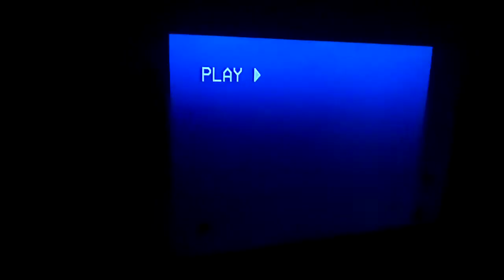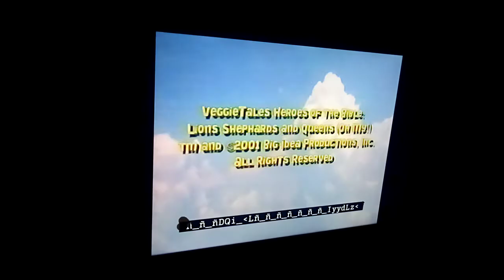Veggietales Heros Of The Bible Vhs Closing